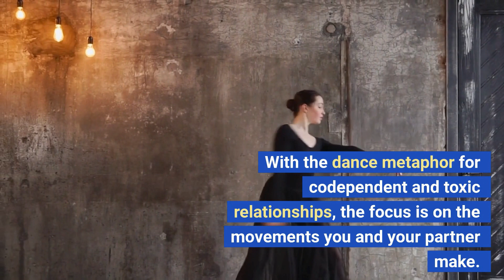Dance Metaphor for Codependent & Toxic Relationships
There are many reasons why codependent & toxic relationships are often referred to as a dance. Your codependent partner or the narcissist in your life may be dancing to their own tune for one. When you’re in a codependent or toxic relationship, you’re often in sync with the other person. This could be because you’re dependent on them or because they’re controlling your moves. In both cases, you’ll feel as if you’re dancing to that person’s tune and your life will be dictated by their needs.